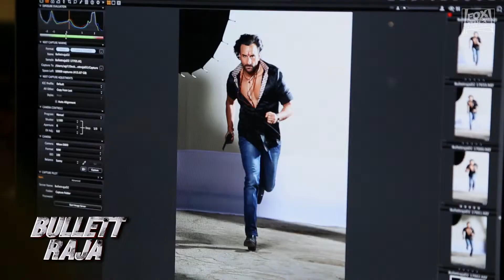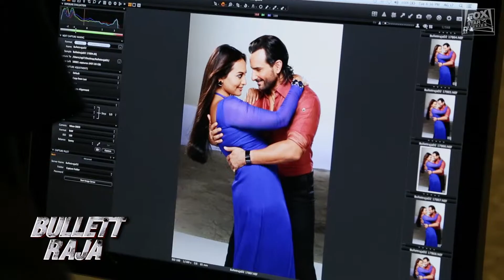Bullett Raja: Making Of The Poster (US Featurette) 2013 Movie Behind the Scenes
Official video content provided by FIP or one of it's authorized agents.

Director:
Studio: FIP
Rating: